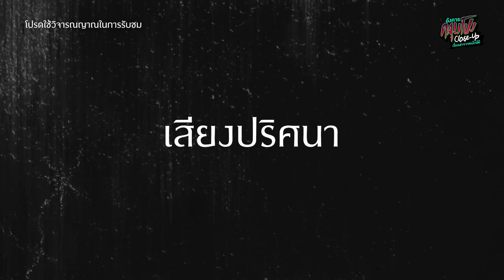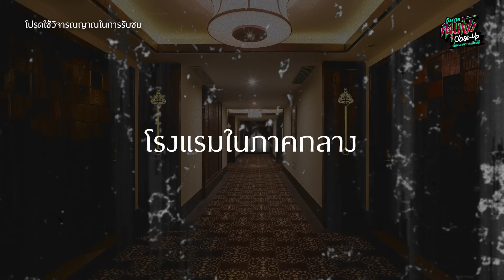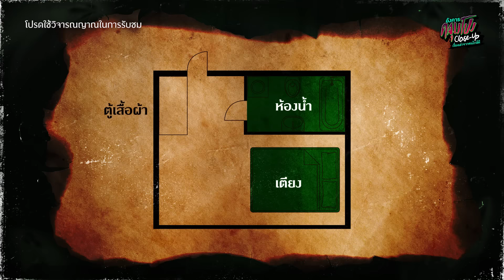[Full] อังคารคลุมโปง Close Up EP.14 | คนใกล้ผีคนที่ 14 : นักร้อง “สงกรานต์ รังสรรค์” (Thai Sub)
[Full] อังคารคลุมโปง Close Up EP.14 | คนใกล้ผีคนที่ 14 : เรื่องเล่าจากนักร้อง “สงกรานต์ รังสรรค์” (Thai Sub)
☑️ ชายข้างบ้านที่ยืนเขย่าศีรษะที่ติดกับซี่กรงดังตลอดคืน
☑️ เซียนแปะ สิ่งศักดิ์สิทธิ์ที่ให้โชคลาภที่มาแบบไม่รู้ตัว
☑️ ออฟฟิศใหม่กับพี่สาวและพี่ชายที่อยู่มาก่อน
☑️ เสียงปริศนาชวนหลอนตอนอัดเพลง
☑️ โรงแรมตอนทัวร์คอนเสิร์ต ที่ไม่ว่าใครมานอนก็ต้องเจอดี
เสียงร้องดังสนั่นไปทั่วร่างกาย ไม่ใช่จากการร้องเพลงแต่อย่างใด แต่มาจากเรื่องหลอนชวนคลุมโปงจาก “สงกรานต์ รังสรรค์” นักร้องและเจ้าของค่ายเพลงที่ผ่านประสบการณ์มาอย่างโชกโชน คราวนี้ขอมาบรรเลงเรื่องหลอนที่บางเรื่องก็ยังไม่เคยเล่าที่ไหนมาก่อน พร้อมเหตุการณ์สั่นประสาทจากการไปทัวร์คอนเสิร์ต ที่ถึงขั้นต้องย้ายมานอนห้องเดียวกันทั้งวง!
🕯️Close Up สัมผัสความหลอนพร้อมกัน "อังคารคลุมโปง Close Up : เรื่องเล่าจากคนใกล้ผี" EP.14 อังคารที่ 19 กันยายนนี้ 1 ทุ่มตรง
ทาง Youtube Channel : Atime Do Dee
และ Facebook Fanpage : ATIME, ChillOnline, EFMstation และ Greenwave Fanpage
📸 อยากให้เราพาไป Close Up ความหลอนที่ไหนหรือมีเรื่องลี้ลับอยากจะให้เราไป Close Up